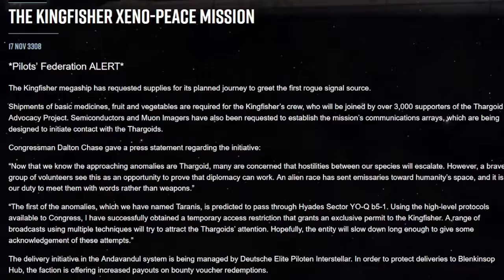"I miss you" an Elite Dangerous Music video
Plot :
Irene and Romeo was a couple like any other. They both love and cherished each other, "together till death do us apart" On 27 NOV 3308 Kingfisher mega-ship requests supplies and volunteers to make contact with the Taranis anomaly.

Unfortunately not many survive the expedition, not even Romeo. Irene was flabbergasted when she saw the news of the failed trip, and even more so when she saw what remains of the Kingfisher mega-ship. It took all her strength to move on before her fuel ran out or the creatures finish our innocent bystander.

At last she moved on and continued Romeo's research, sending her to an Icy Planet with Thin Argon Atmosphere. She will never forget the tragic loss of her love, but she knows doing nothing won't bring him back, nor will revenge.
Please be kind with the reviews, its my first time making videos with Elite Dangerous. :v
Game : Elite Dangerous (with Odyssey Expansion)